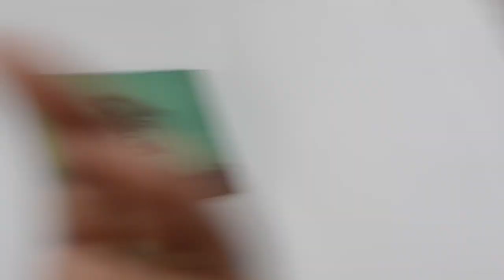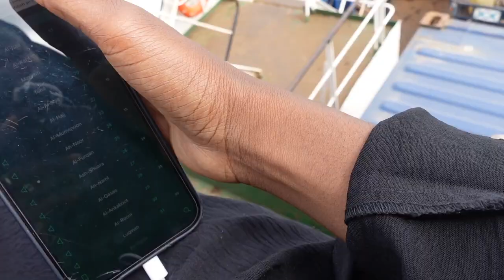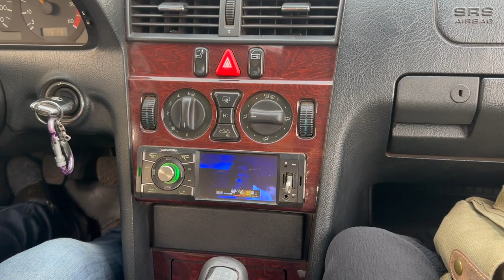VLOG: Ferry ride from Banjul Island to Barra City (Travel) | Ada Danica